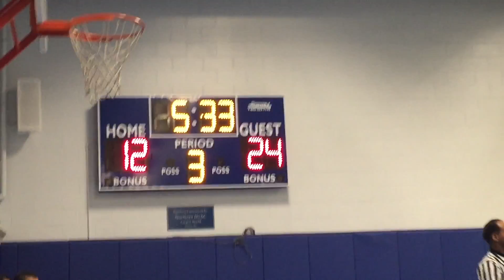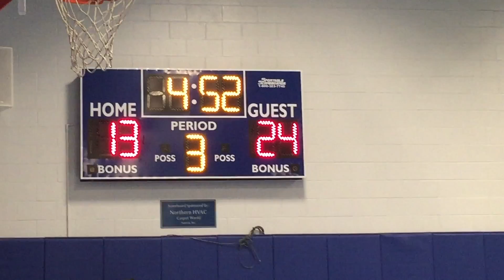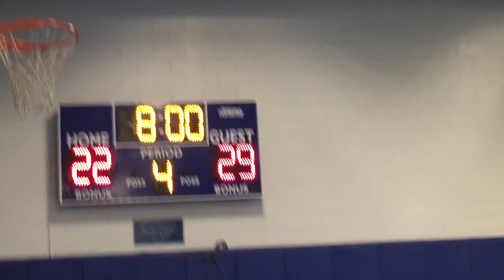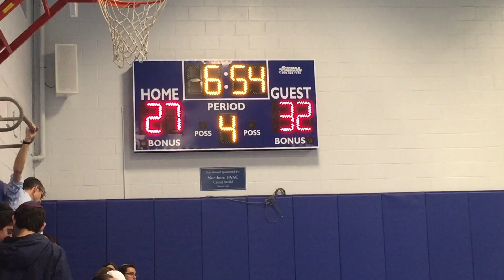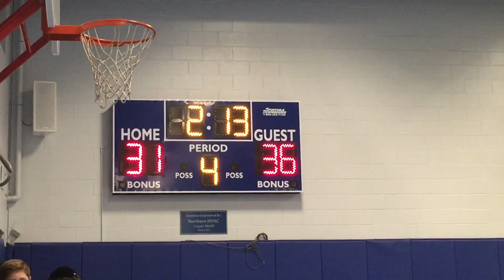Yavneh vs Moriah - February 3, 2016 - Full Version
This video is about Yavneh vs Moriah - February 3, 2016 - Full Version